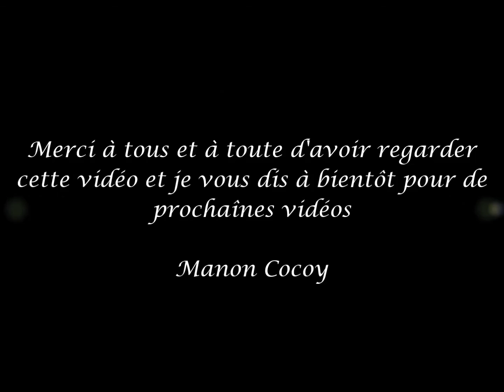Michael Jackson - Bad - nightcore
Bon visionnage !!